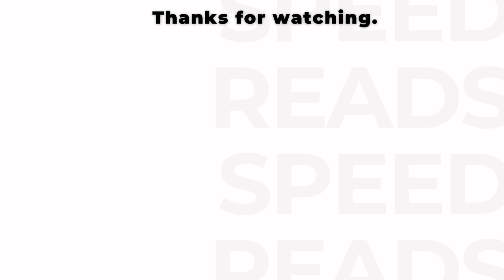The Next Millionaire Next Door BOOK SUMMARY ~ Thomas J. Stanley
Ever wondered what sets millionaires apart?

In "The Next Millionaire Next Door," authors Thomas J. Stanley and William D. Danko shatter myths about wealth accumulation. Discover the six wealth-building pillars, uncover the secrets of mindful spending, and learn how to develop a millionaire mindset.

This audio summary will equip you with the knowledge and tools to:

Understand the core principles of building wealth
Identify the habits and behaviors that lead to financial success
Develop a practical strategy for achieving your financial goals
Join Speed Reads and unlock the secrets of the millionaires next door!

Speed Reads - Know The Story, Save The Time